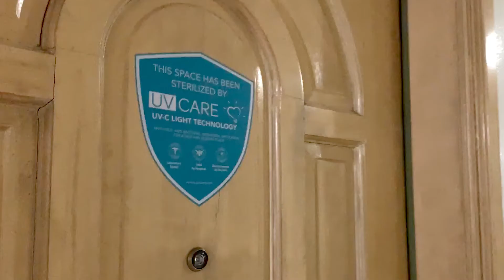What Keeps Dr. Natalie Son's Clinic Safe? | UV Care Stories